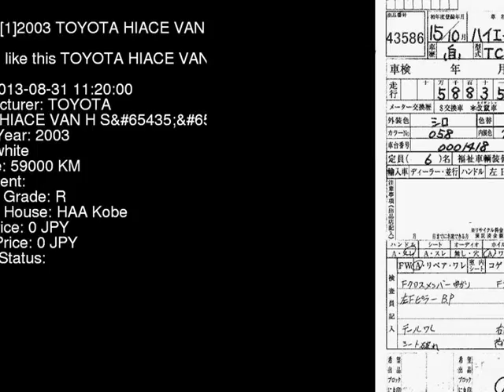2003 TOYOTA HIACE VAN H_S_DX TRH122K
the Authority on JDMs since 2007!  . Details on this car from auction in Japan